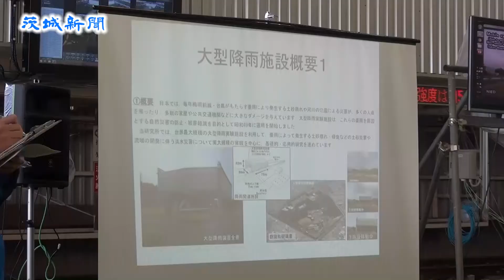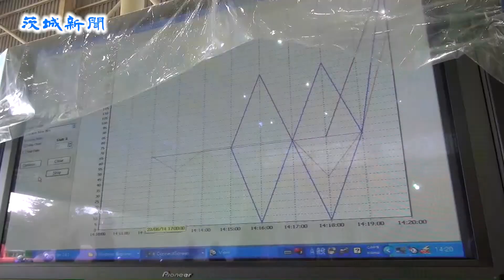防災科学技術研究所でゲリラ豪雨の再現実験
つくば市天王台の防災科学技術研究所（岡田義光理事長）は24日、大型の降雨実験施設で、短時間に強い雨が降る「ゲリラ豪雨」の計測実験を公開した。同研究所の酒井直樹研究員は「短時間豪雨のデータは少ない。自然に近い雨を再現し、実際何が起きているのかを知り、防災への備えに生かしたい」と語った。

施設は幅75㍍、長さ50㍍、広さ３千平方㍍。16㍍の高さに設置したノズル２１７６本から、自然に近い雨を最大毎時３００㍉降らせられる。レーザー計測器で雨滴の大きさ、分布、落下速度などを計測した。

都市の排水機能が限界に達するとされる毎時50뗝の雨をはじめ、国内での１時間雨量の最大記録の毎時１８７뗝を再現。さらに、２０１１年に新潟県阿賀町室谷で記録された10分間の最大雨量50뗝（１時間３００뗝に相当）を順次再現した。

雨具を着て傘を差し雨の中に立つと、50뗝は普通の大雨だが、１８７뗝になると土砂降りで、隣の人との会話もできないほどの雨音に包まれた。３００뗝は水滴は大きく、シャワーを浴びた状態に近くなる。施設内は水煙でもやがかかったようになった。

酒井研究員は実験について「模型の盛り土や斜面に雨を降らせ、雨量や雨滴の大きさ、落下速度が災害にどう影響するのかデータを積み重ね、研究していきたい」と話した。